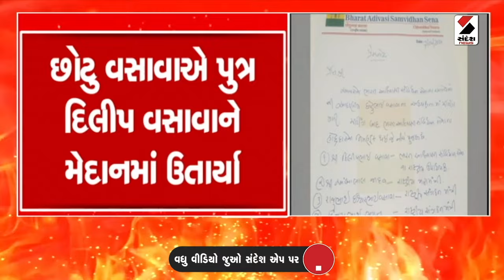વૉર રૂમ | રાજ્યમાં ઠેર-ઠેર ક્ષત્રિયોનો વિરોધ | 09.04.2024 | Kshatriya Samaj | Parshottam Rupala